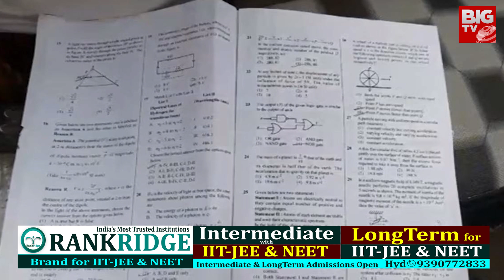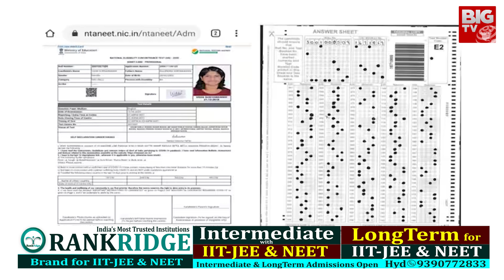నీట్ పరీక్ష రద్దు? Neet Exam 2024 Big Updates | UGC-NET Exam Cancelled | BIG TV